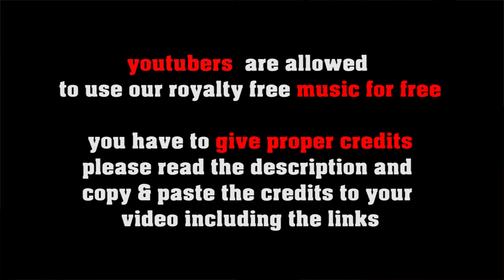Tango Fusion - royalty free Tango in the Style of Gotan Project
SOCIAL MEDIA LICENSE:
or shorturl.at/ciqx7 FREE LICENSE (only for youtubers):
BUT you have to give credits in the video description as follows:

copy & paste
TANGO FUSION

5 easy steps how to put our 100% royalty free music in your video clips:
1. Choose the music you like best for your clip
2. convert the video to mp3
3. sync the mp3 to your clip
4. upload your video to your channel
5. add song title and the link to the music clip on our Freesoundmusic channel in your description.